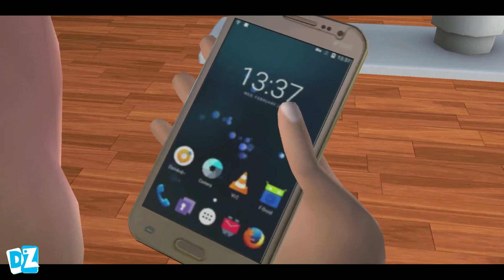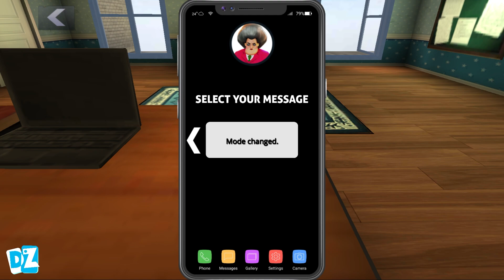Scary Teacher 3D - New Levels Update New Chapter Thief Evil Teacher House (Android, iOS)